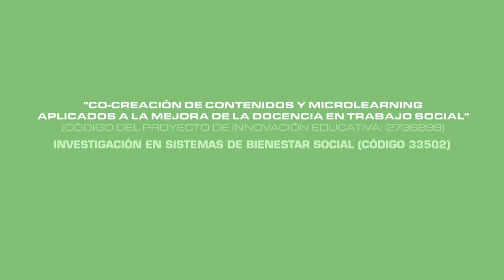LA IMPORTANCIA Y UTILIDAD DE DIVULGACIÓN CIENTÍFICA